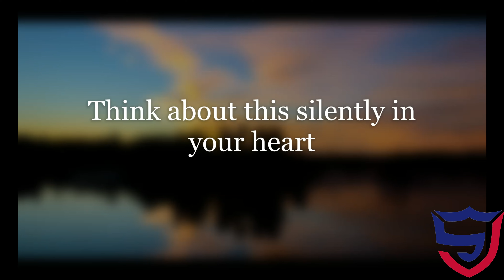Monday Morning Prayer 5-17-21 Corbit